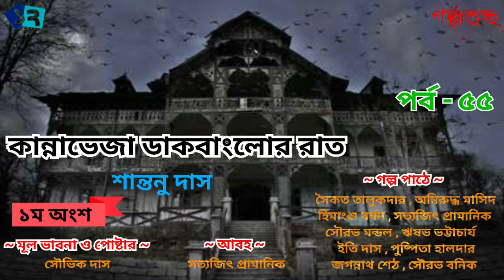Golpo Guccho || Kannaveja Dakbanglower Rath ( Part - 1 ) || Episode - 55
গল্প - কান্নাভেজা ডাকবাংলোর রাত ( ১ম অংশ )
রচনা  - শান্তনু দাস

গল্প পাঠে →
 গল্পের সূত্রধর ও ভজহরি চাটুজ্জ্যে - সৈকত তালুকদার
 ইন্দ্রজিৎ স্যানাল - অনিরুদ্ধ মাসিদ
 সৌম্য - হিমাংশু বর্মন
 রামনাথ ও ভোলেবাবা - সৌরভ মন্ডল
 নয়ন - পুষ্পিতা হালদার
 নয়নের মা - ইতি দাস
 ইনস্পেক্টর সায়ন রায় - সত্যজিৎ প্রামানিক
 দীপেন গাঙ্গুলী - ঋষভ ভট্টাচার্য
 ত্রিলোকনাথ মুখুজ্জে - জগন্নাথ শেঠ
 কাশী - সৌরভ বনিক

অাবহ - সত্যজিৎ প্রামানিক

মূল ভাবনায় - সৌভিক দাস